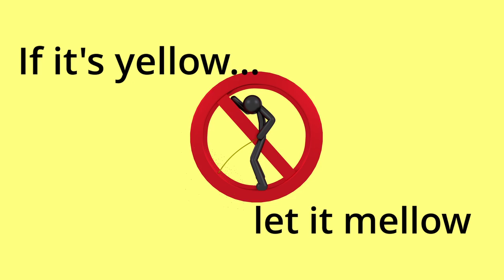How to Take a Bucket Bath | Water Shortage Solutions 💦🚿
I started filming this in February when we were having water shortages due to the rain. I finished filming it yesterday as we had no water due to a broken pipe. It's a bit of a strange topic for a video, but I was lucky when I first arrived in Rwanda because my friend Antonia took the time to teach me the order to wash myself in, so I'm just paying that forward for anyone moving to a place where water shortages occur. You often end up with a bucket situation in local hotels around Rwanda, like Bethany in Kibuye, so it does come in handy even if you're a tourist.

ME